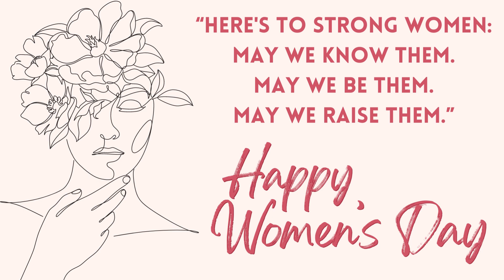Happy Women's Day